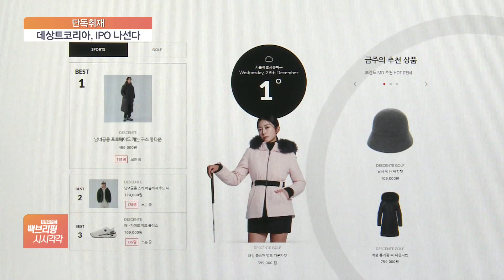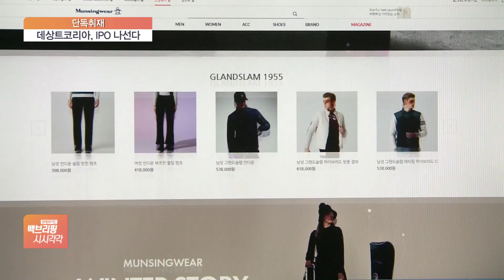[단독] 달라진 NO재팬 분위기…데상트코리아 상장 나선다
[앵커]

데상트코리아가 한국 증시 상장을 준비하고 있습니다.

최근 일본 불매 바람이 잦아든 가운데 한국 시장에서 다시 재미를 보면서 기업공개 진행도 탄력을 받을 전망입니다.

단독취재한 김완진 기자 연결합니다.

데상트코리아는 일본 물매로 한동안 주춤하지 않았습니까?

그런데 상장에 나선다고요?

[기자]

데상트코리아가 내부적으로 상장 준비를 하고 있는 것으로 확인됐습니다.